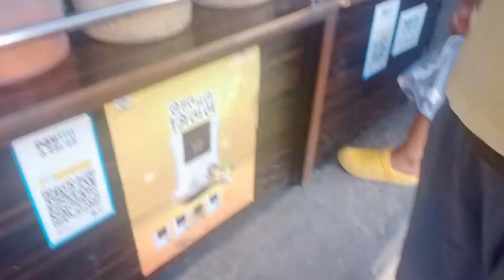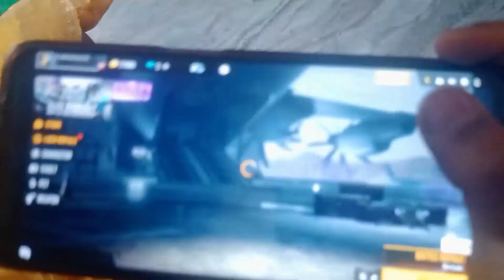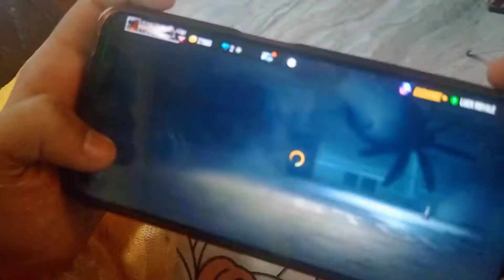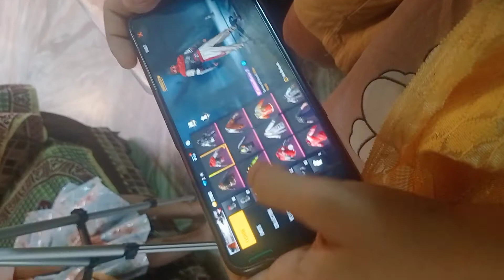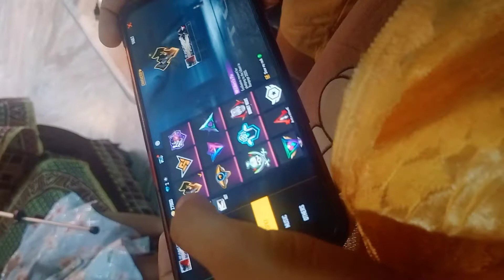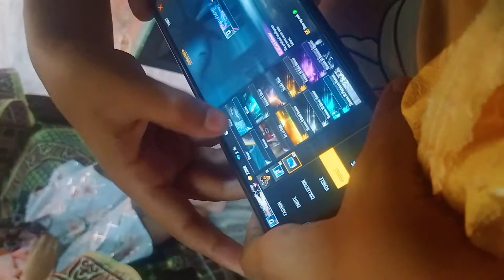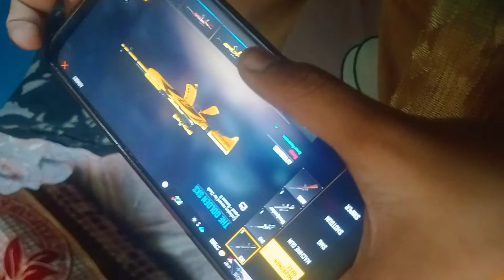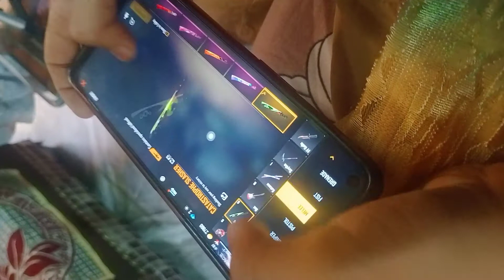My friend id name # dhruv gaming laptop chanel ❤️❤️